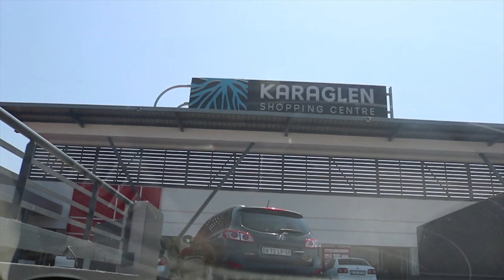BABY GENDER REVEAL!!! | TONDIE PHOPHI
FILMING TOOLS:
Ringlight - Neewer